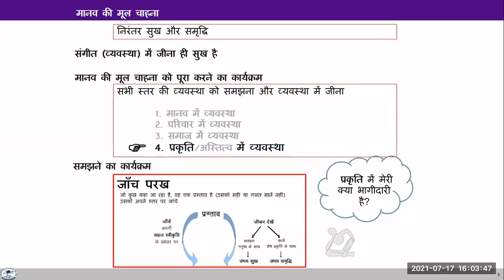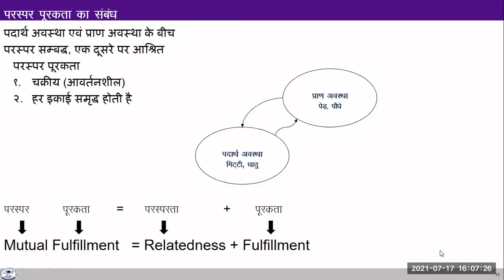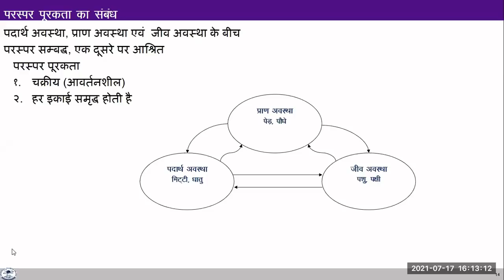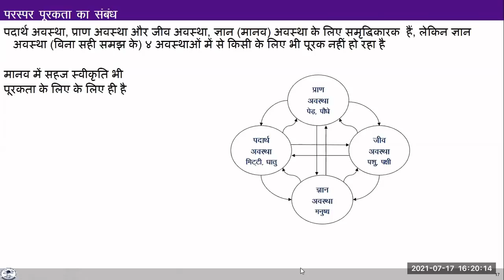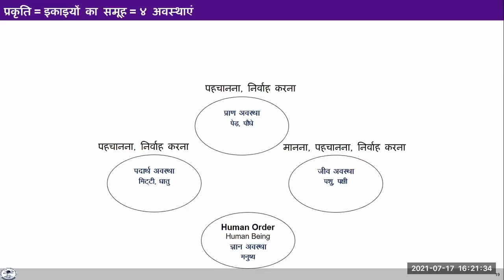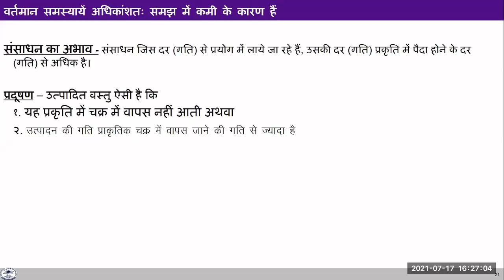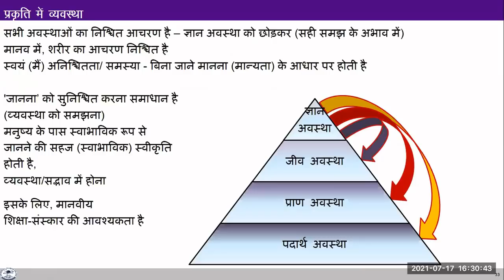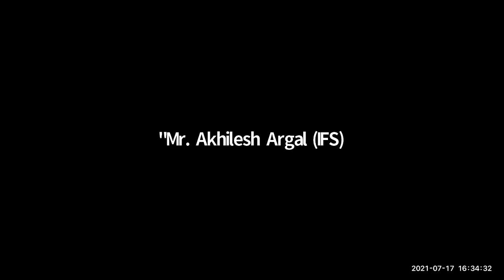D4 S3 Nature (UJ)